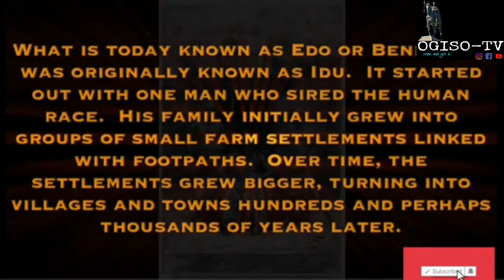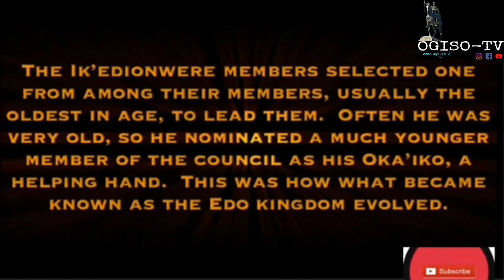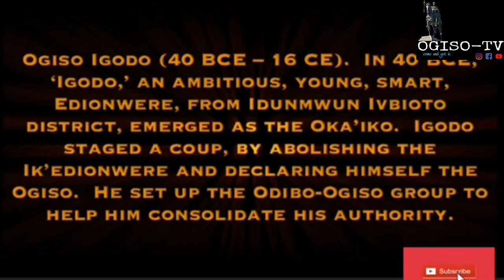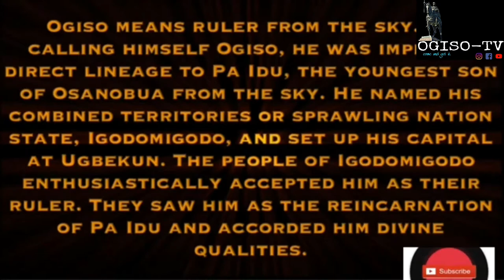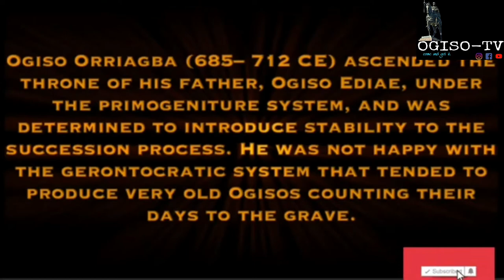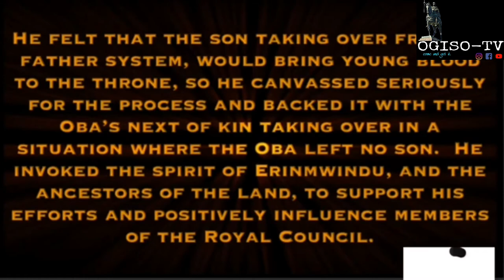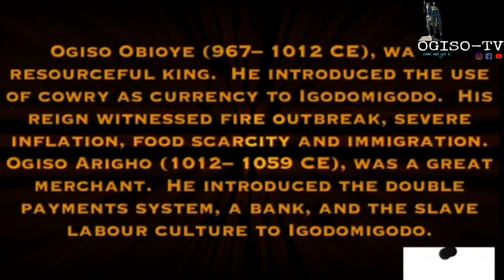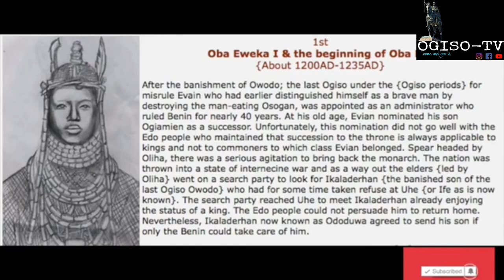OGISO-TV ENTERTAINMENT A BRIEF HISTORY OF THE BENIN KINGDOM AND THE OGISO DYNASTY TO THE OBAS